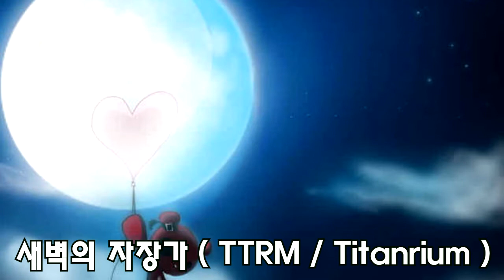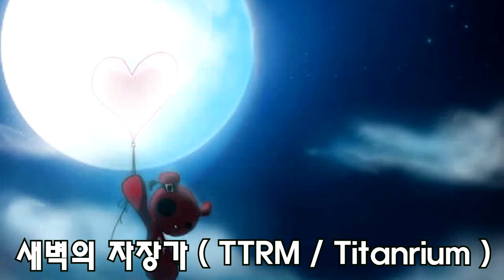새벽의 자장가 ( TTRM / Titanrium )